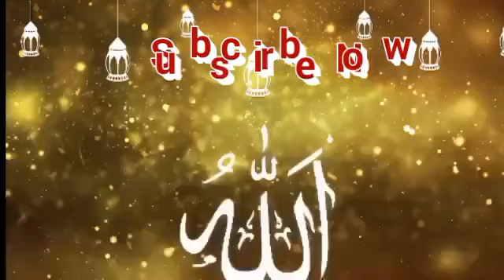Ramzan Aa Gaya Naat 2019 || Ramzan Mubarak Naat 2019 || Sultan Raza Rizwi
Ramzan special naat, ramadan mubarak 2019, ramzan whatsapp status 2019, ramzan
 New qoutes 2019

Naat by Sultan Raza Rizwi

All images in this video is under creative common license(for reuse)